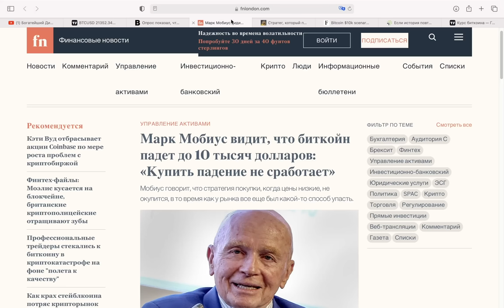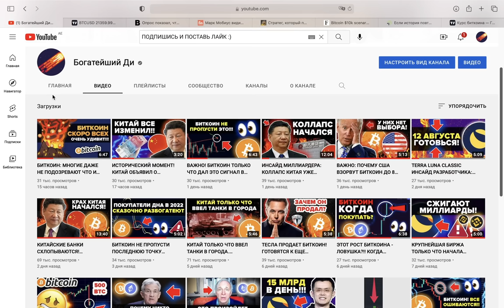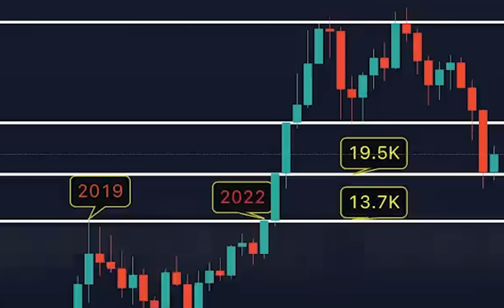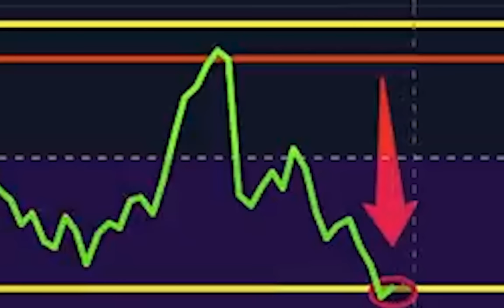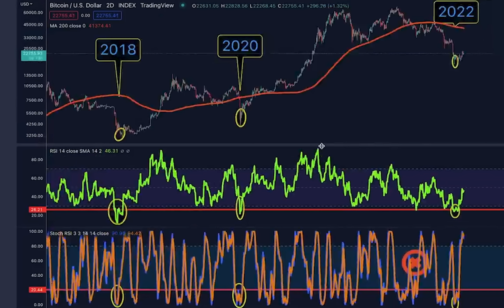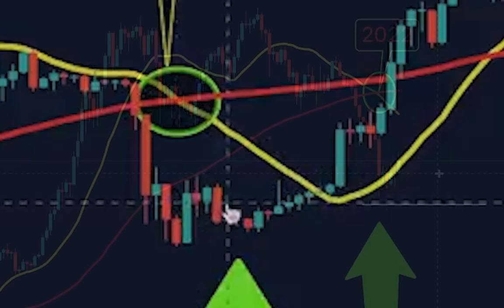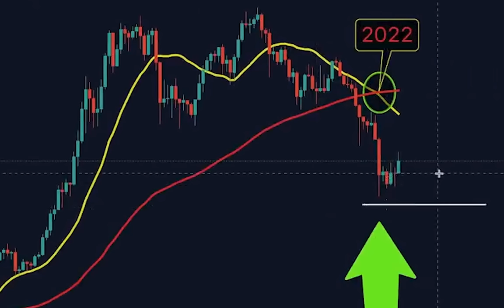…БИТКОИН РУХНЕТ ДО 10 000 ДОЛЛАРОВ В БЛИЖАЙШИЕ ДНИ… ВСЕ ОШИБАЮТСЯ! [ВОТ ЧТО БУДЕТ НА САМОМ ДЕЛЕ]